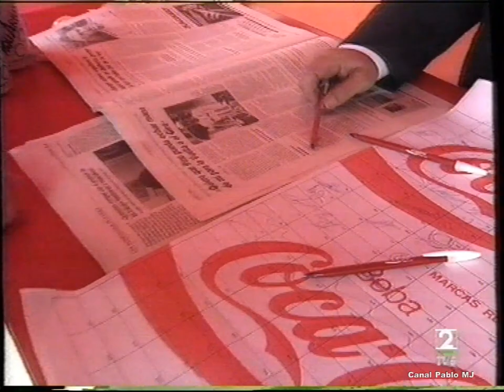Vuelta a Murcia 1994 Prólogo: La Manga CRI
Arranque de la Vuelta a Murcia del 94 con contrarreloj individual en La Manga del Mar Menor.
Resumen de TVE con los comentarios de Ramón Pizarro.
Gracias a Lorenzo Ciprés de nuevo por dejarme los videos de esta carrera